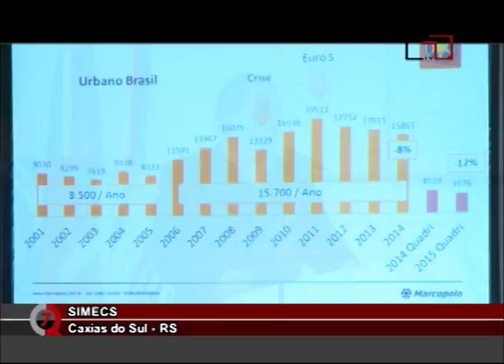CQ SIMECS 09 07 GETULIO FONSECA